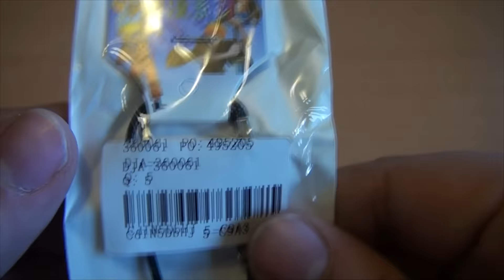Calendrier de lavement 2015 : CASE 10